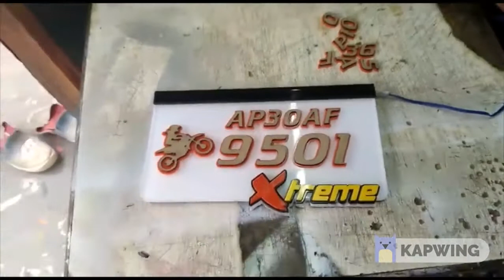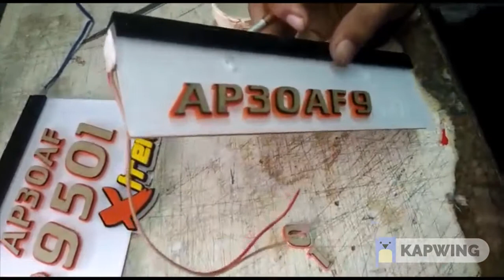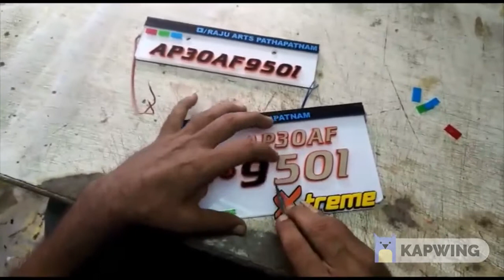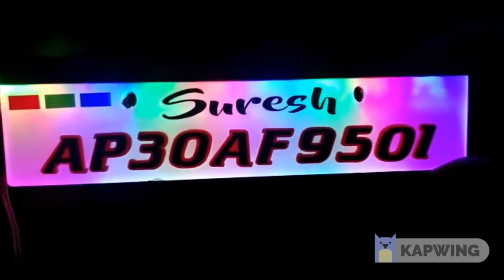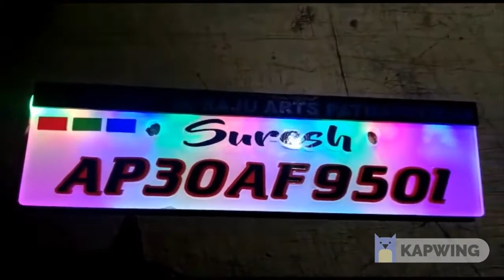LED Colour Changing Number Plate New Model | RAJU ARTS PATHAPATNAM